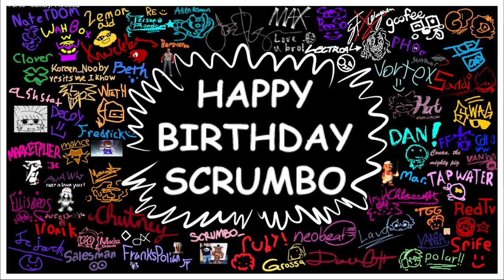Friday Night Funkin' Vs podcast. (FNF/Mod/Hard)